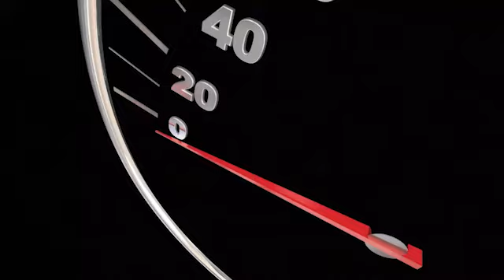EP: 7 Interview with Jaren Barnes on how he Invests in Vacant Land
I am super excited because we have a phenomenal guest today on the show. His name is Jaren Barnes. He's just got a deep background in many facets of the real estate industry - most prominently as a key person in the success of Bigger Pockets. He started out working in pre-foreclosures where he was knocking on doors, finding opportunities for his employer in that market.  He's since become a very active and very successful land investor. And because he hates to be bored, he's also now the creative director over at REtipster.

Jaren has built a business based on incredible volume.  He sells on average between 20 to 30 properties per month.  That is a jaw-dropping number.  He believes that the land business has all the perks of wholesaling houses and none of the drawbacks. Direct mail is still so much more affordable in land investing. It's just amazing because the land business is the only asset class that I know of where you have people that literally do not care about the property and want to give it to you for pennies on the dollar. When you deal with houses. There's just a lot more emotion involved.

Recently he bought a property for $500 and sold it for $25,000. That's not a typical deal. That's definitely a home run. But what other type of real estate class has deals like that?

Jaren is hugely impressed by the growing role of technology in the land investing business:

“I am shocked at the amount of technology it attracts a lot of engineers and software engineers,” he says.

With houses, because it's such a localized market you can fly the seat of your pants.  But most land investors will never see the land they are buying.  To make informed decisions you need lots of data.  And that’s why there is such a wealth of information out there along with software tools to glean powerful insights.  Leveraging those tools is the real secret to Jaren’s success.  And it can be for you too.